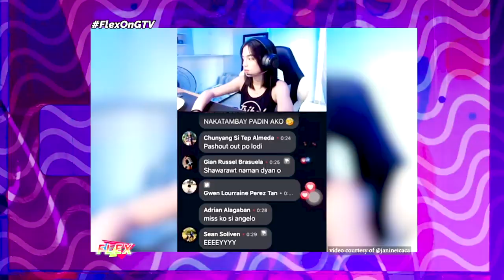Fall in love with Clarence Delgado and Janine Icaca's charismatic performance | FLEX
Watch the rising Kapuso star Clarence Delgado, together with the streamer and TikTok star Janine Icaca, as they show their dance moves on stage!